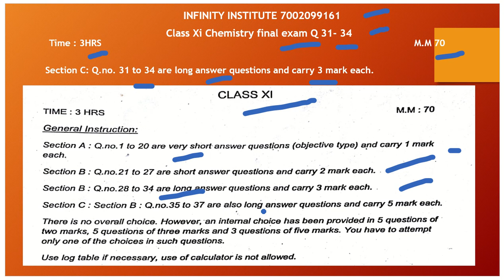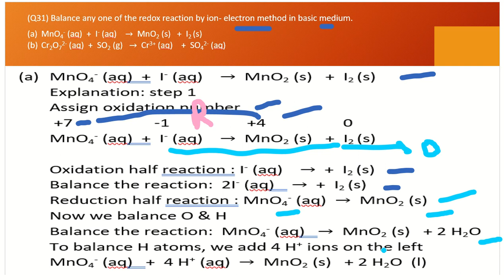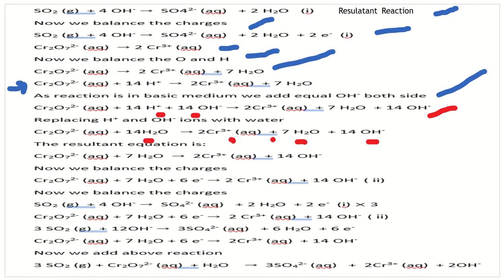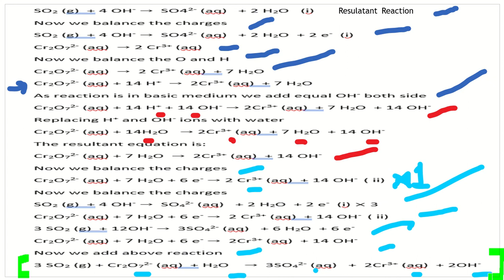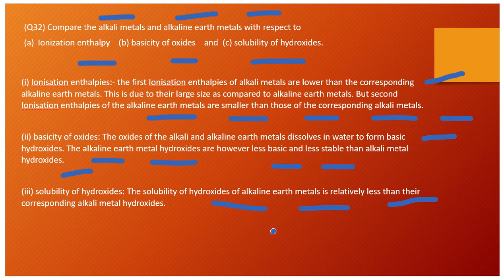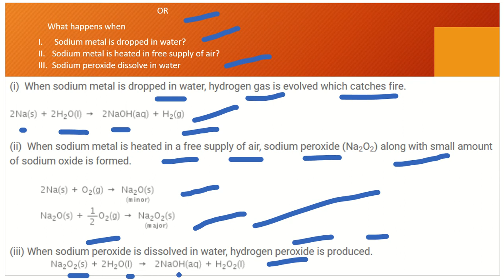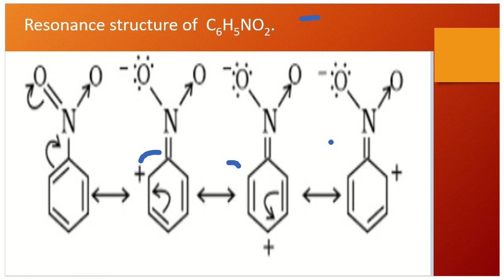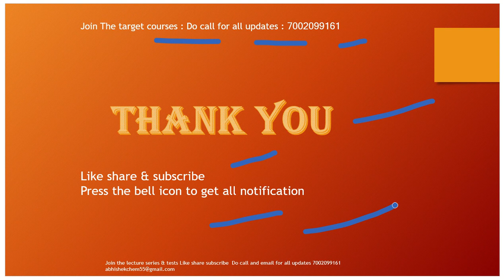Class Xi Chemistry final exam (p5) Q 31- 34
We are group of IITians guiding IIT JEE & NEET students since last 5 year.
we are working on target Batch for IIT JEE & NEET aspirants.
Explained in details Class Xi Chemistry final exam (p5) Q 31-34
Any doubt there then do ask.
Happy to answer your doubts.